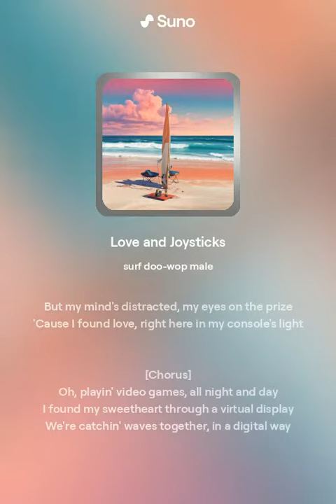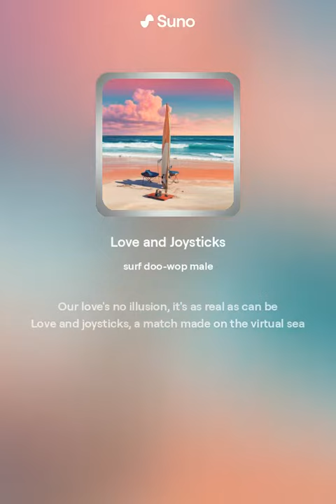Love and Joysticks (Version 1)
Doo Wop style AI Song about video games, non-commercial, everything was created and generated by Suno AI,